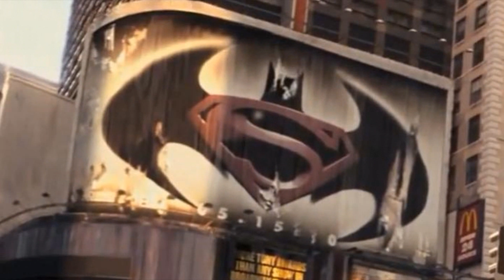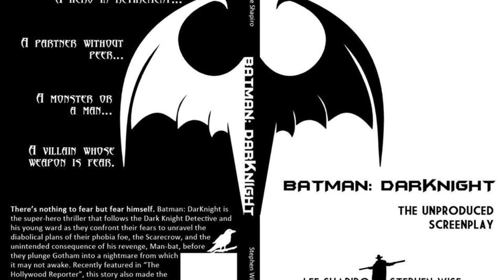Batman: DarKnight - Projetos Cancelados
CONFIRA O CANAL Z GAMES!!!